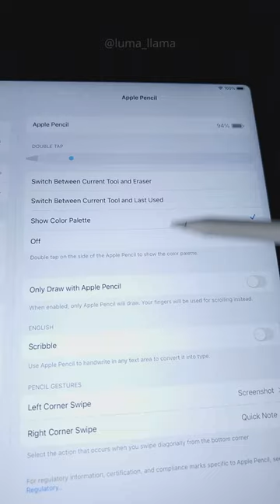I Did NOT Know the Apple Pencil Could Do This! 😮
I just discovered that the Apple Pencil can do this in the Procreate app and it blew my mind that I never realized it! Who else didn't know about this?! I'm going to be using this feature all the time now.

✎ My Gear
iPad Pro 12.9 256GB
Apple Pencil Gen2
Articka Glove (reduces friction)

P6OUGQUMTI6PX6PN